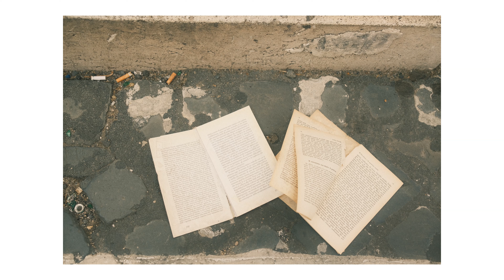Rome / Fujifilm X100V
S. P. Q. R.